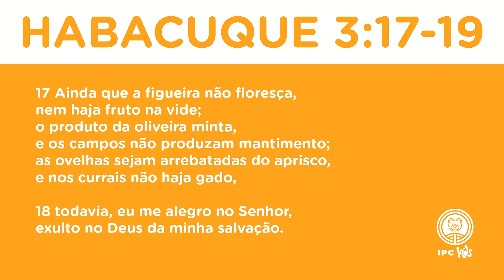IPC Kids | Aula online 14 de março | O milagre da Tia Gê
Ministração: Tia Gê

*ATENÇÃO! ACIONE QUALIDADE HD AO DAR PLAY NO VÍDEO.